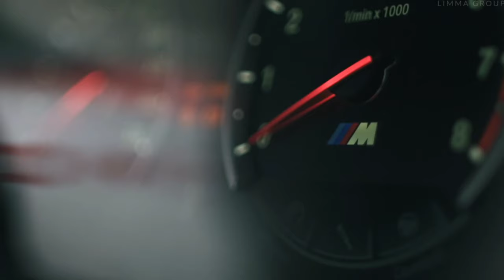Clean Bandit - MAMA (ft. Ellie Goulding) FVTM & VANE Remix | CAR VIDEO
▶Bass Music Az Kanalina Xoş gəlmisiz

▶Welcome to Bass Music Az

📣Verdiyim Əməyə Dəstək Üçün Videolara Like Atmağı Və Kanala Abunə Olmağı Unutmayağ.

🔵Fikirləriniz bizim üçün önəmlidir

🔴Your comments are important for us

∆ Bass Music AZ

∆ VANE

∆ LIMMA

Sizdə track`larınızı bizim kanalda görmək istəyirsiz?

SoundCloud və yaxud YouTube linki ilə kömək edə bilərsiz

Want you track on our channel?

P.S SoundCloud or YouTube links!

Daha cox video ucun abune ol :))

Tags/Etiketler